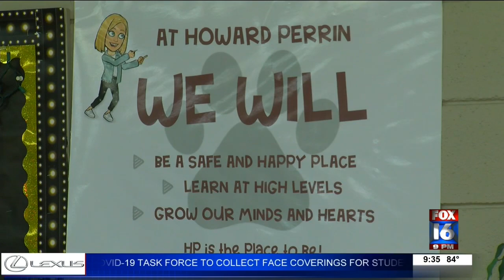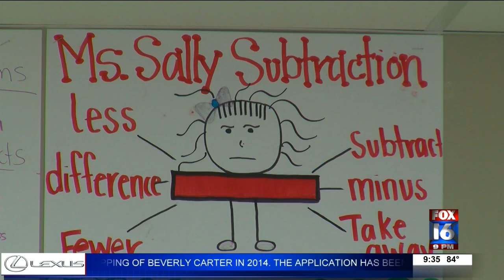Benton School District prepares for fall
The Benton School District it’s putting its CARES Act money to work as it loads up on PPE and whatever else is needed ahead of the school year.